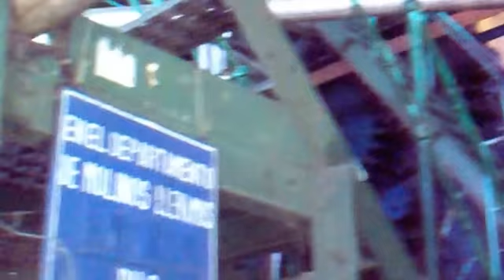Ingenio Injiboa.mp4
Proceso de la planta caña de azucar para transformarla en azucar y melaza.